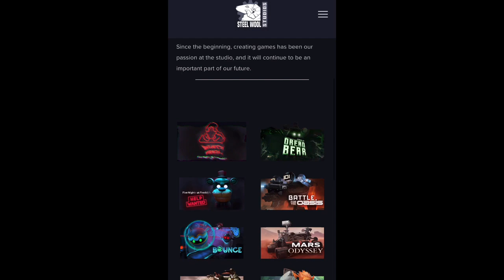NEW SECURITY BREACH UPDATE!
One step closer to the game